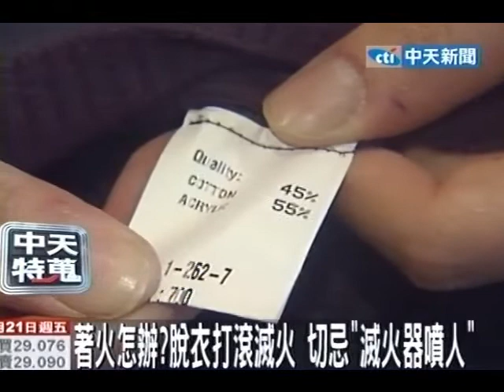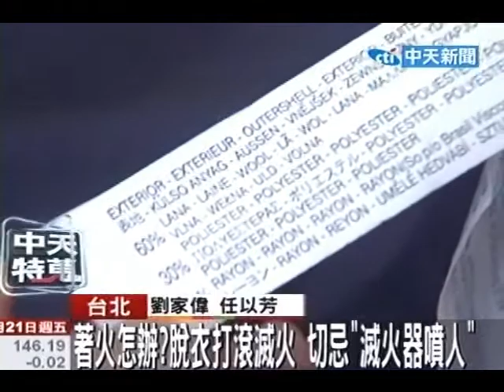石化纖維布最恐怖 熔滴黏皮膚 一撕就爛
中天新聞》有民眾燒金紙燒到全身，專家說，石化纖維類的布料，最容易引火上身，其他像是人造纖維、聚酯纖維、尼龍、萊卡材質的布，一著火就會糾結在一起，產生危險的熔滴效應，會黏在皮膚上脫不下來，提醒民眾穿衣服時要小心衣服材質。